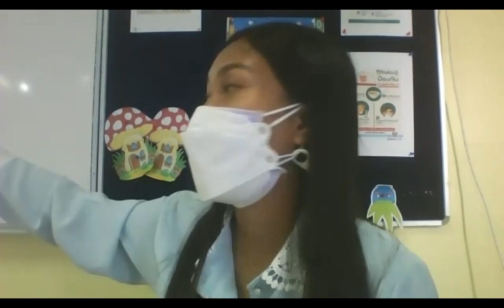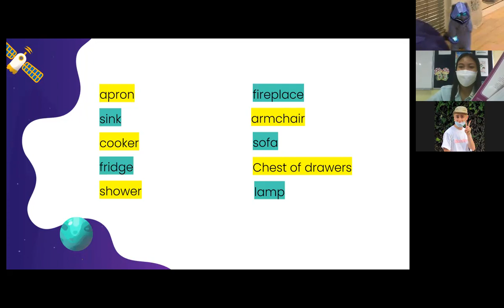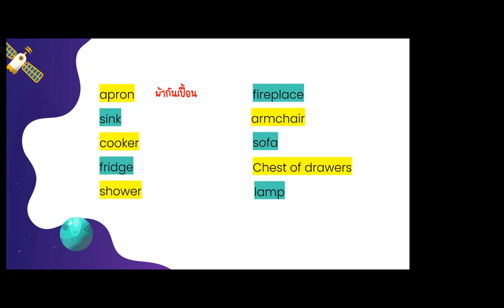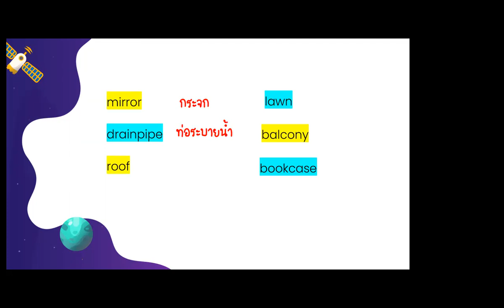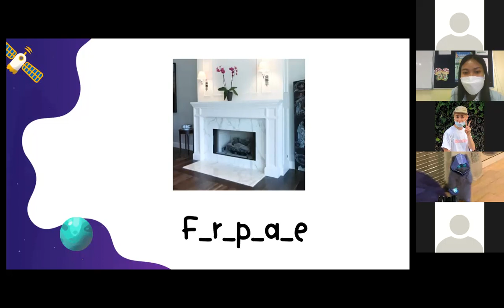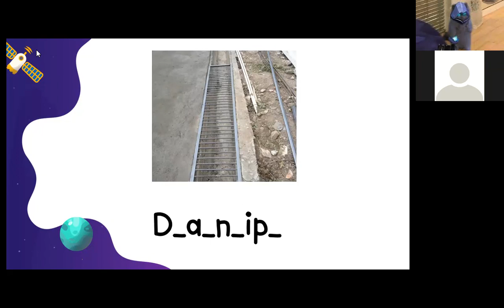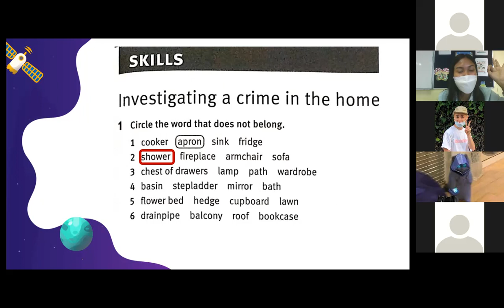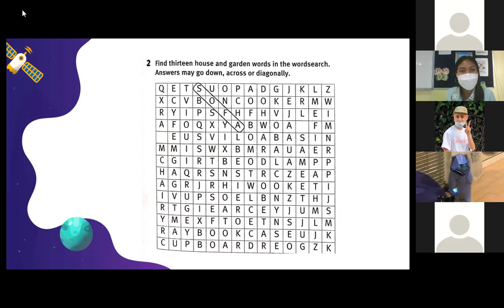ม.3 วิชา ภาษาอังกฤษ 1 ธ.ค. 2564